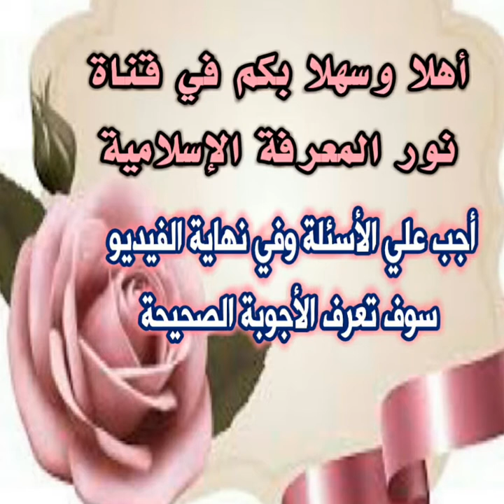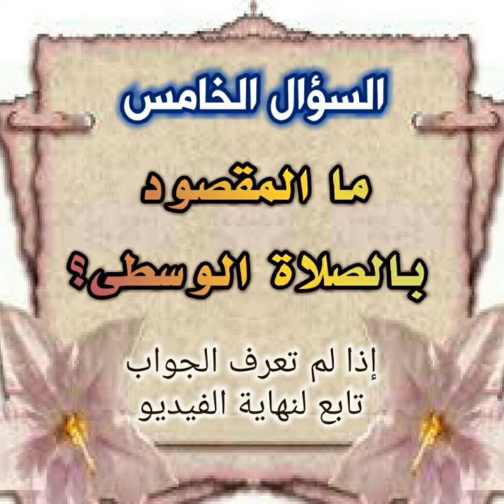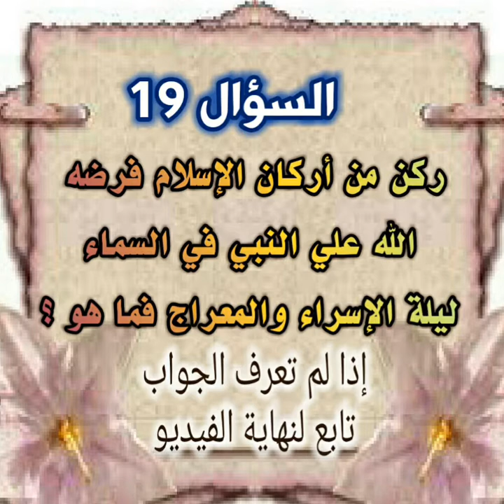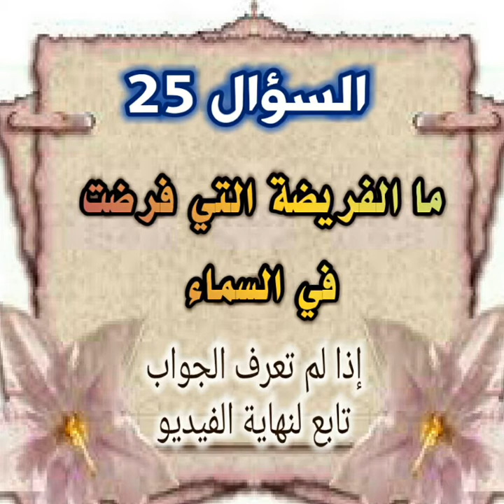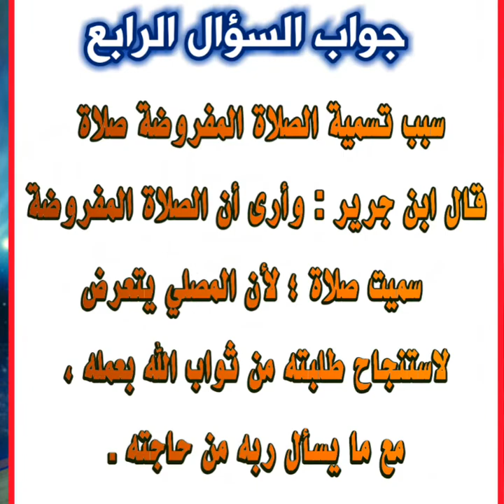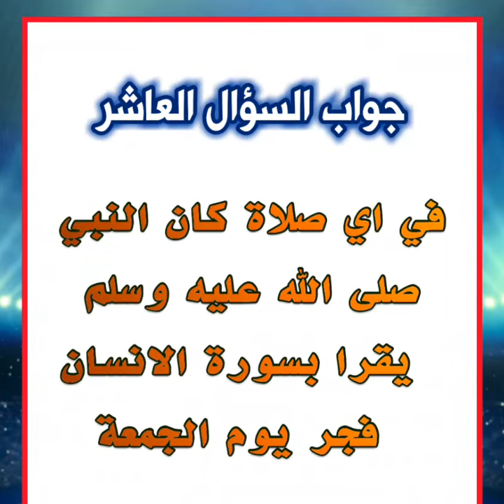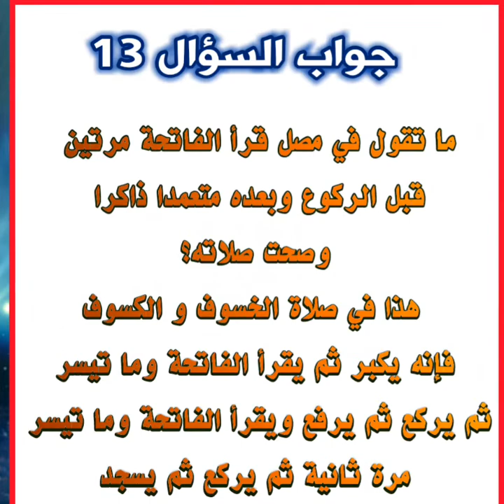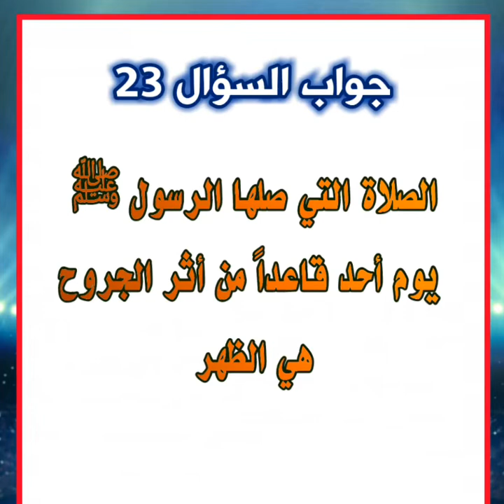اختبر معلومات عن الصلاة واجب على 25 سؤال سؤال وجواب وجواب في الصلاة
25 سؤال وجواب صعب تجدهم في فيديوا واحد
اختبر نفسك واجب وأكمل الفيديو للنهاية لتعرف الإجابات الصحيحة